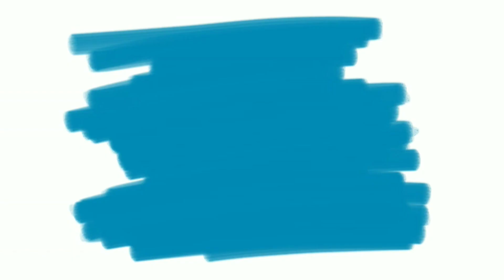"Positivity "Girl illustration/illustration/How to make girl illustration